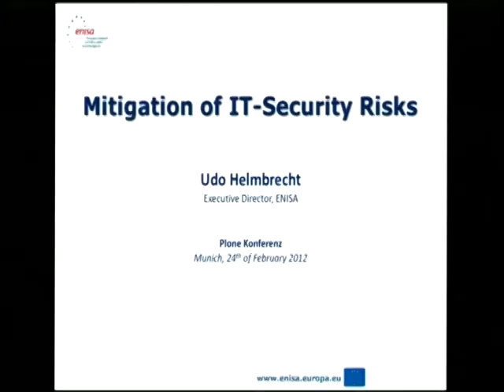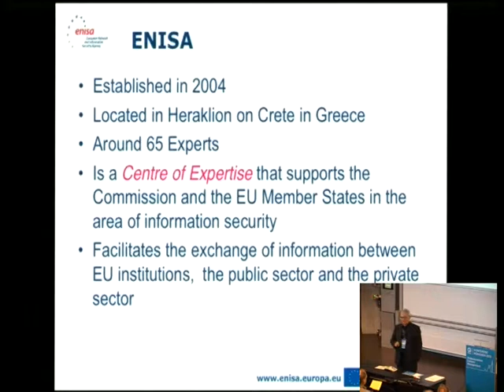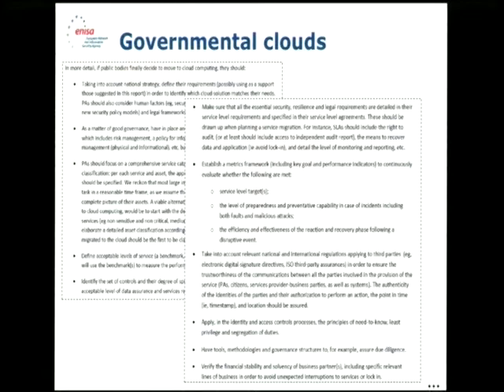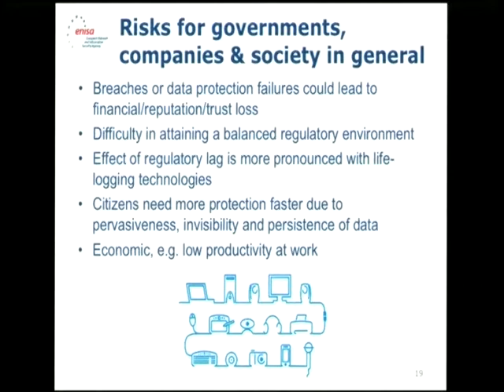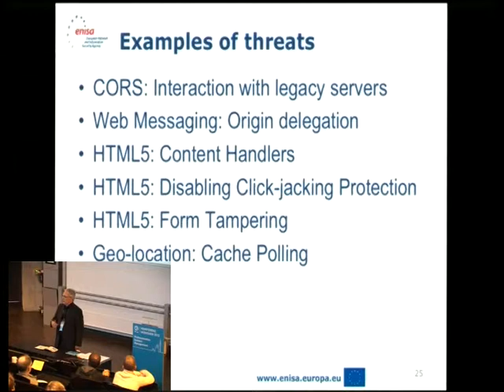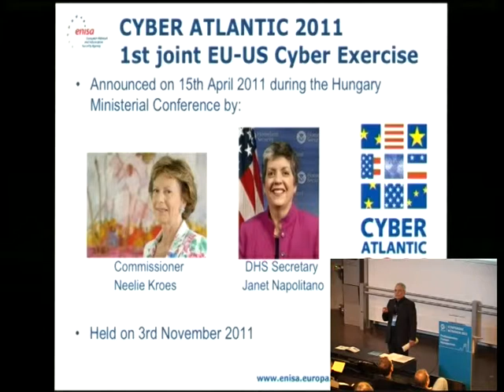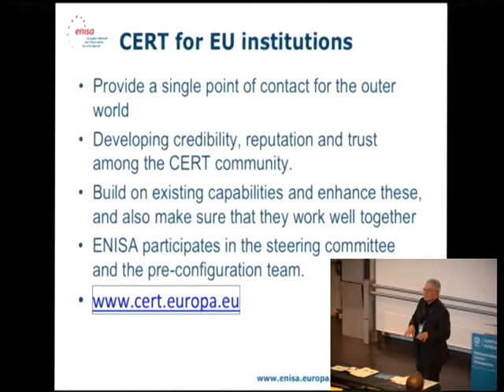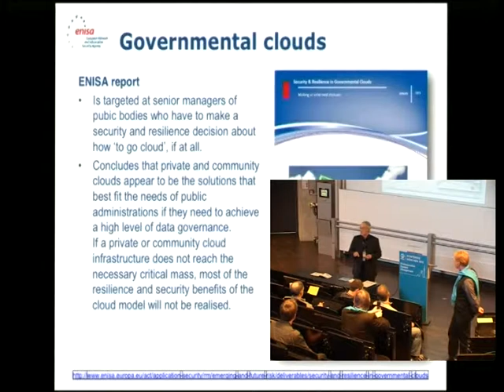Keynote von Prof. Udo Helmbrecht: Verminderung von IT-Sicherheitsrisiken (PloneKonf München 2012)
Informations-und Kommunikationstechnologien entwickeln sich noch immer rasant weiter. Das gibt uns als IT-Spezialisten und Verbraucher viele spannende neue Möglichkeiten. Obwohl diese Technologien viele Vorteile mit sich bringen, hat ihre zunehmende Einführung auch zu einer neuen Reihe von Cyberbedrohungen geführt, die sich immer schneller, komplexer und bedrohlicher entwickeln. Dieser Vortrag stellt einige dieser Entwicklungen dar: Die neuen Technologien, die uns zur Verfügung stehen, deren Bedeutung für unsere Gesellschaft und die Arbeit von ENISA zur Verminderung neuer und aufkommender Online-Bedrohungen. Dieser Vortrag stellt insbesondere ENISAs Arbeit im Bereich der Smartphone-Sicherheit, der sicheren APP-Entwicklung und Web-Standards dar.

Prof. Udo Helmbrecht ist geschäftsführender Direktor der EU-Agentur ENISA in Heraklion (Kreta). Vorher war er Präsident des Bundesamtes für Sicherheit in der Informationstechnik in Bonn.